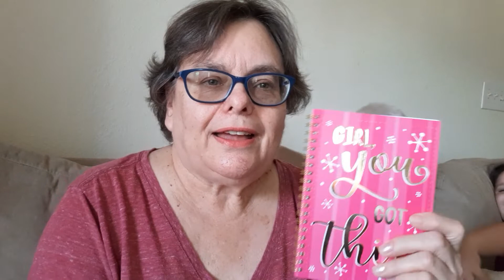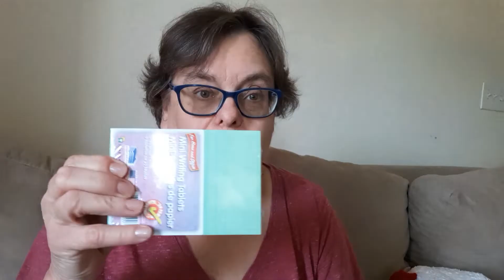June 30th Dollar Tree Haul